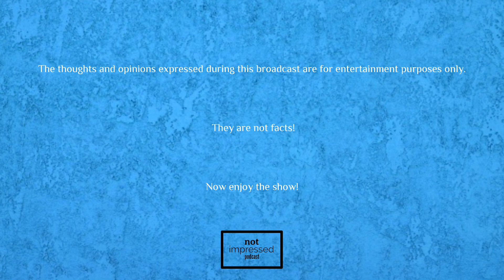Not Impressed Podcast Episode 40 | 40oz Special Feat Hazerd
Not Impressed

 kanesworld

4PeteSake

Hazerd